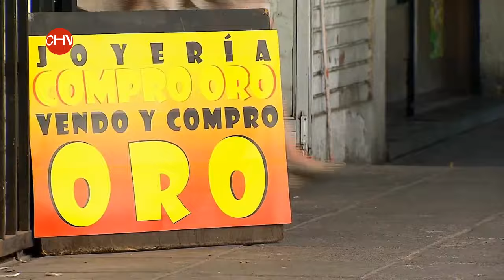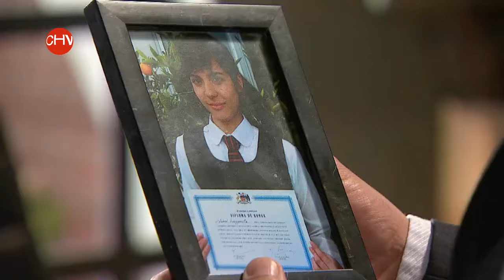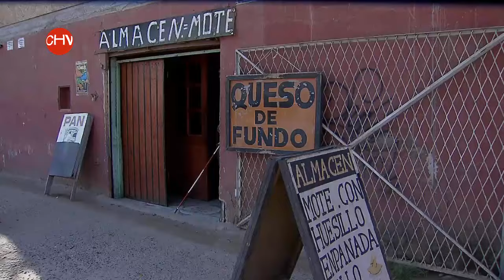Infiltradas - Capítulo 49 - CHV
Consuelo le cuenta a Lucio que su hermana Piedad desapareció a los 8 años desde una de las clinicas de la familia Santo Domingo, ella le dice que esta dispuesta a darle una oportunidad a Lucio siempre cuando el la ayude a encontrar a Piedad -
2011